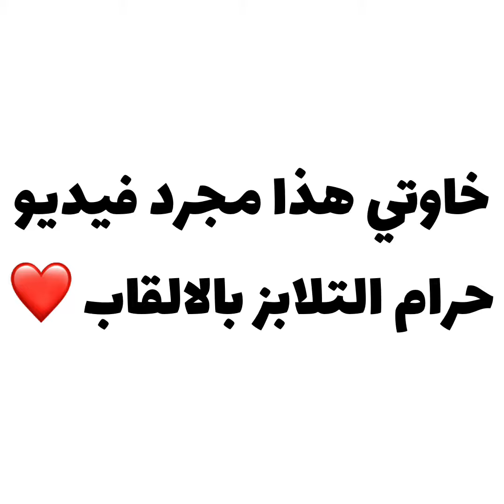التنمر 😂-🇩🇿-MONCEF BH￼￼‏الجزائر التنمر ممكن_اشتراك_في_القناة_فضلاً_وليس_امراً